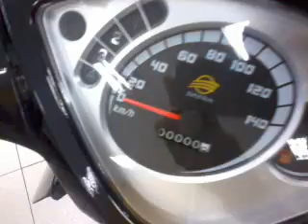O DIA QUE FUI BUSCAR A MINHA ZIG100 NA LOJA-OBRIGADO DEUS POR ESSA CONQUISTA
DIA 1° DE MAIO O DIA QUE FUI BUSCAR A ZIG100 NA LOJA HEHE..

▬▬▬▬▬▬▬▬▬▬▬ஜ۩۞۩ஜ▬▬▬▬▬▬▬▬▬▬▬▬▬